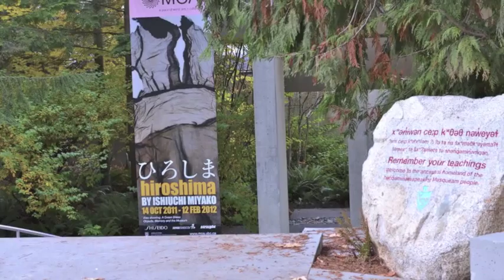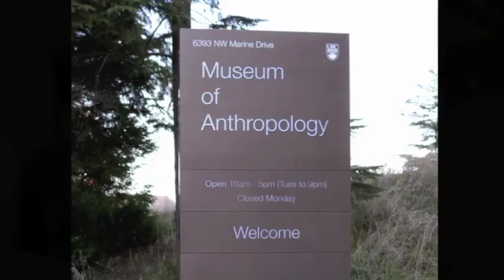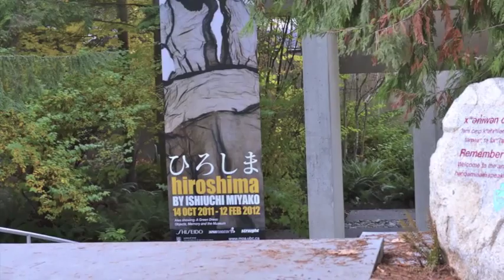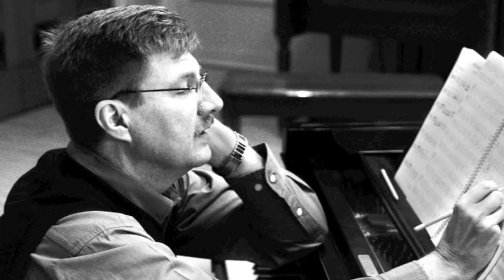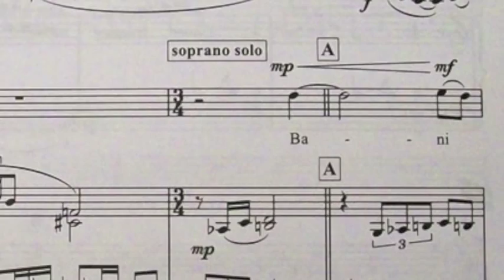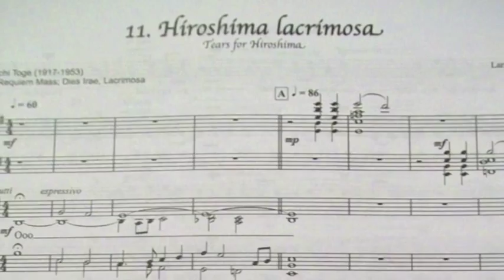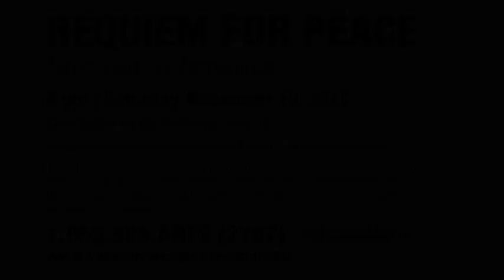Vancouver Chamber Choir - Requiem for Peace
This is a promotional video for the Vancouver Chamber Choir's performance of:

REQUIEM FOR PEACE Reflections of Hiroshima
8 pm Saturday, November 19, 2011
Chan Centre for the Performing Arts (UBC), Vancouver, BC Canada

Vancouver Chamber Choir
Vancouver Chamber Ensemble
Jon Washburn, conductor

Jon Washburn leads the Choir, soloists and ensemble in the new chamber version of Vancouver composer Larry Nickel's inspiring "Requiem for Peace".

This event is presented in cooperation with the UBC Museum of Anthropology's powerfully moving exhibition "Hiroshima" by Miyako Ishiuchi, which features 52 of her photographs of clothing and personal items belonging to victims at Hiroshima.

Ishiuchi writes, "The Hiroshima Peace Memorial Museum houses over 19,000 personal effects left behind by those who perished in the bomb. From those, I chose to photograph selected objects that had directly touched their bodies. Most humans are rarely granted a lifetime spanning one century. These objects are afforded a much longer existence, beyond our lifetimes, into worlds beyond. They will survive to testify to a profound trauma, one which will never belong to the past."

An evening of inspiring music and poetry in 11 languages. Join John William Trotter for a pre-concert talk at 7:00pm.

Larry Nickel - Requiem for Peace

The movements are:
Fratres in Unum (Psalm 133)
Requiem aeternam (Roman liturgy)
Long Black Arm (Wilfred Owen)
Ahni Shalom (Psalm 120)
Bani Adam (Sa'adi Shirazi)
Walida rifqu (Ahmad Shawqi)
Kyrie Eleison (Roman liturgy)
Bêtise de la Guerre (Victor Hugo)
Bing Che Xing (Du Fu)
Dvadtsat vosyem shtykovykh (Anna Akhmatova)
Bugles Sang (Wilfred Owen)
Hiroshima Lacrimosa (Toge Sankichi)
Dulce et decorum (Wilfred Owen)
Kinderen van de vrede (Menno Simons)
Wehrlos und verlassen (Carl Röhl)
Reconciliation (Walt Whitman)
Agnus Dei (Roman liturgy)